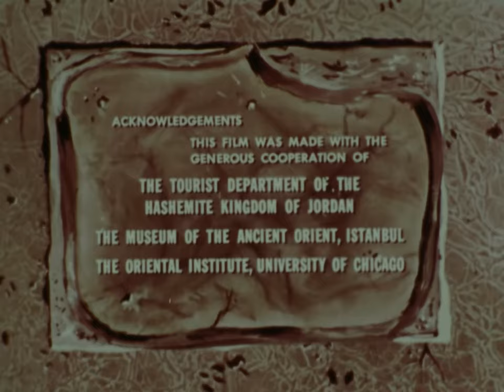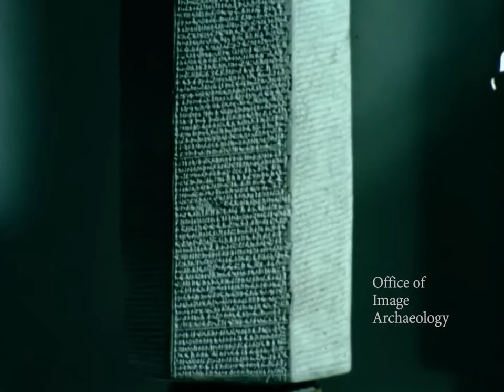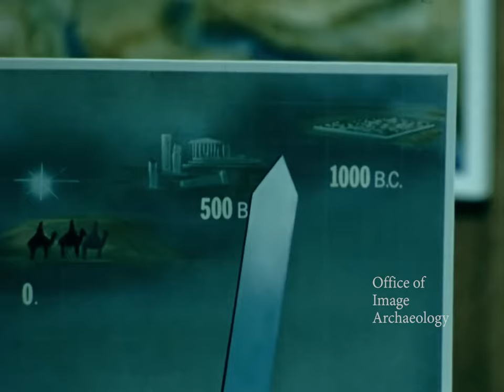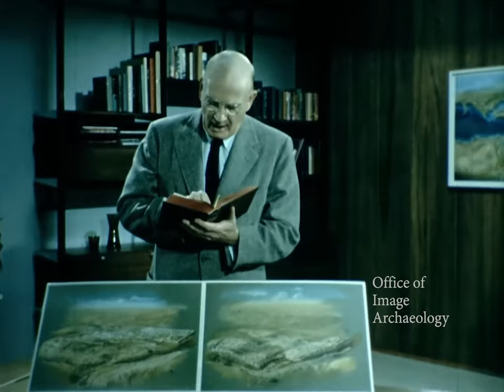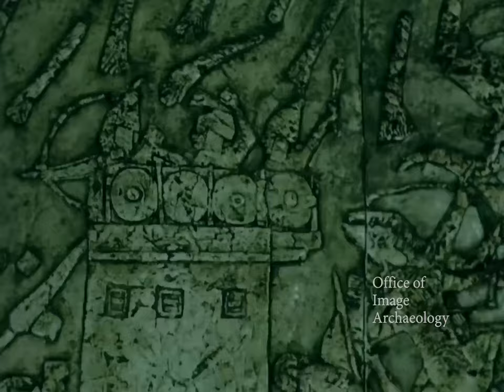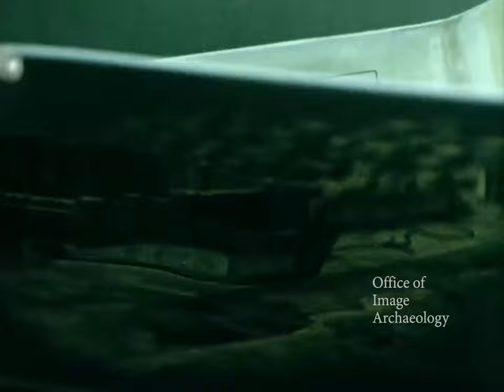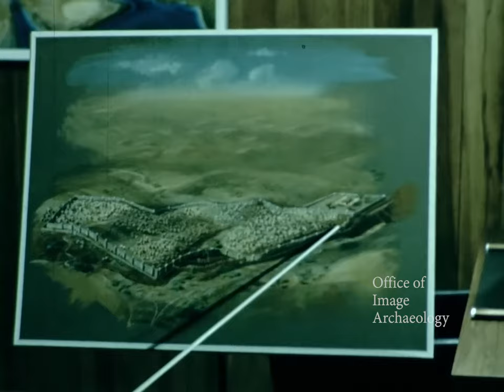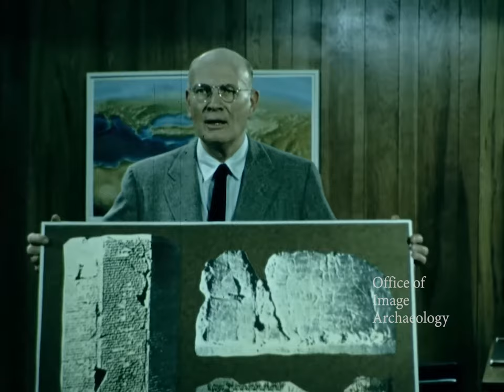1963, THE MARKS OF MAN, Hezekiah's Water Tunnel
1963, THE MARKS OF MAN explores and explains Hezekiah's Water Tunnel which is part of Jerusalem's water system and is located under the City of David. It connects the Gihon Spring, that is part of Jerusalem's fresh water supply and the Siloam Pool. According to 2 Chronicles 32:2-4 and 2 Kings 20:20, this tunnel was dug during the reign of King Hezekiah of Judah to prepare Jerusalem for the imminent attack of the Assyrian king, Sennacherib.

This film was produced by Max H. Rarig for Griffon Graphics Inc. and is narrated by Dr. Frank Condie Baxter who was an actor and writer, known for Our Mr. Sun (1956), The George Burns and Gracie Allen Show (1950) and The Mole People (1956). He also narrated a number of educational films that I remember as a young man in school. He was a favorite of mine and I learned a lot from him due to his captivating voice and mannerism.